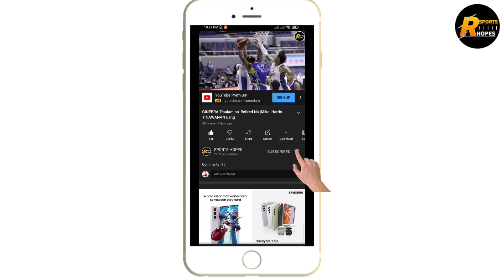GILAS PINA IYAK ANG CAMBODIA | BROWNLEE TINANGALAN NG ANGAS ANG MGA IMPORT NG CAMBODIA !